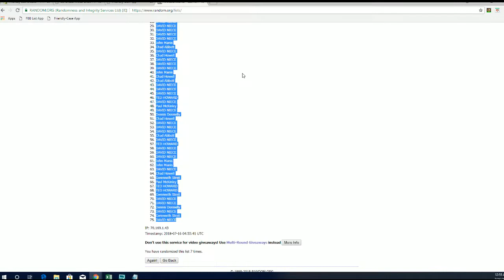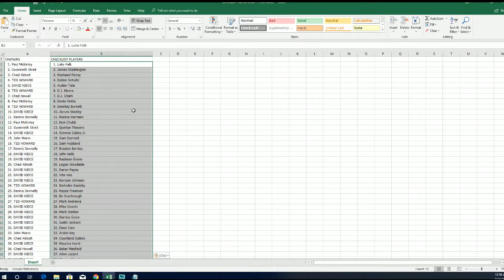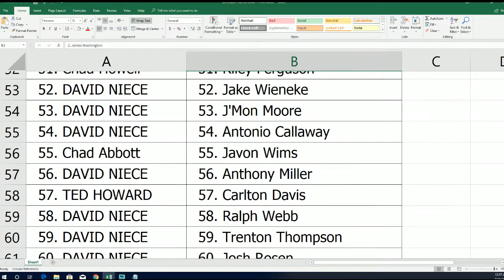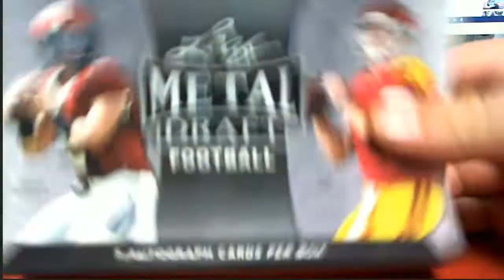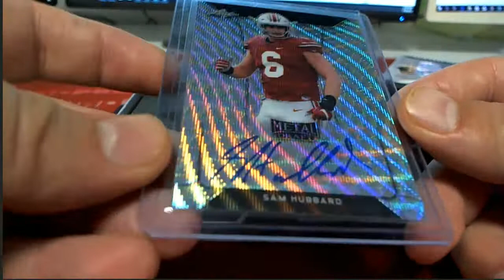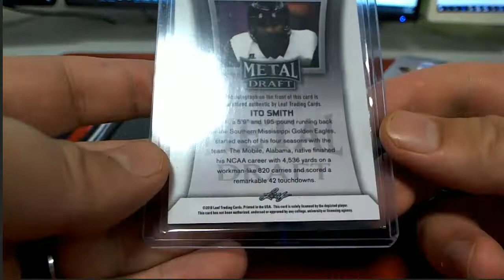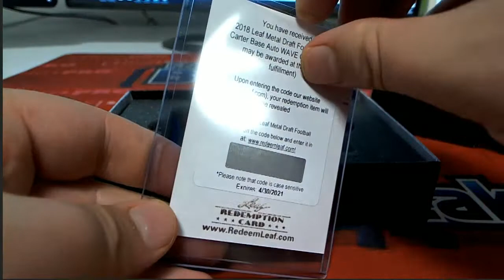2018 Leaf Metal Draft Football Hobby Box ID 18MEDFB187